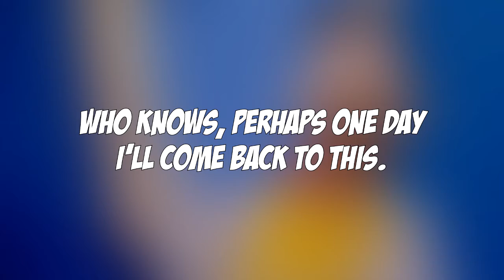Bonzorio's Unfinished LazyTown Medley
credit to stingy: this video is his